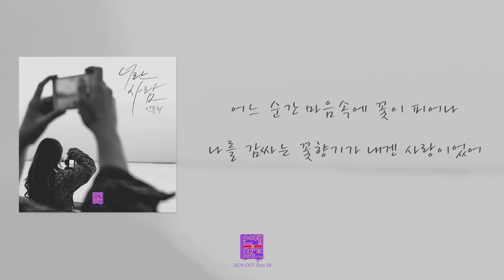[가사클립] 안솔희 Ahn Sol Hee '너란 사람' 연애의 참견 2024 OST Part.10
Ahn Sol Hee 'A Person Like You' Lyrics Clip
Love Interference 2024 OST Part.10

핫한 토크 라인업(서장훈, 김숙, 한혜진, 주우재, 곽정은)의 단호한 연애 진단으로 대중에게 많은 사랑을 받고 있는 KBS Joy 예능 '연애의 참견' 2024 열 번째 OST가 공개되었다.
'너란 사람'은 수많은 드라마의 OST를 프로듀싱 해온 작곡가 필승불패W, 김제이미, 이한의 합작품으로 봄을 사랑에 비유하여 수채화를 그려내듯 감각적으로 표현한 가사가 돋보이는 발라드 장르의 곡이다.
특히, 안솔희 본연의 순수한 목소리를 자연스럽게 살리는 어쿠스틱한 편곡을 진행하여 청자들의 마음에 따스한 울림으로 기억될 노래로 완성되었다.

[Credits]
Executive Producer 고영조(MOON)
Producer 감성소녀
Presented by 도너츠컬처앤뮤직그룹

Lyrics 필승불패W, 김제이미
Composed by 필승불패W, 김제이미, 이한
Arranged by 이한

Planning & Marketing 유경현
Music Rights Management 이언주
Marketing 오지선
Content Producer 편준혁, 심하늘, 전하나, 고지형
A&R 황예지
Design 이유빈
Accounting 오제령

Piano 한정훈
Guitar 윤다훈
Drums 이정오
Bass 정필승
String 한정훈
Synth 이정오

Recording Winner J
Mixing 강현우 @Sound City
Mastering 강현우 @Sound City